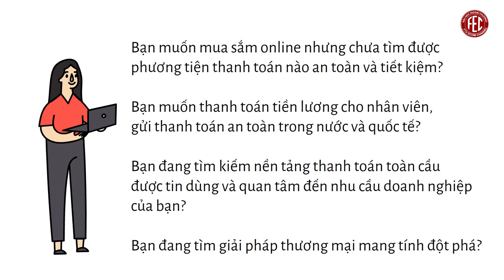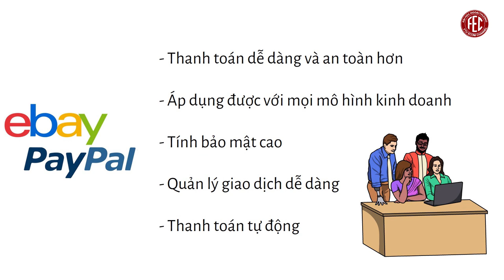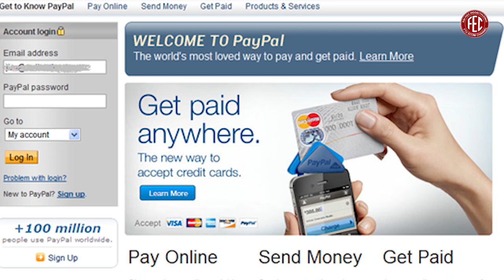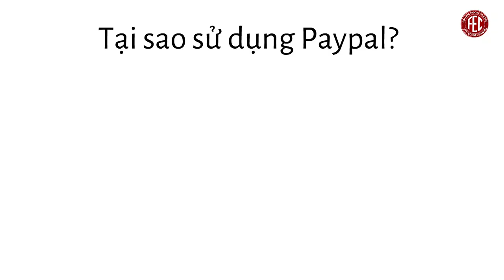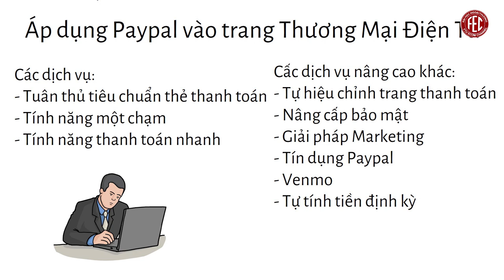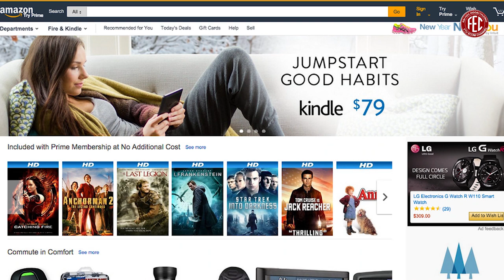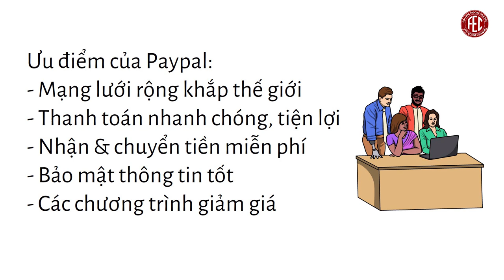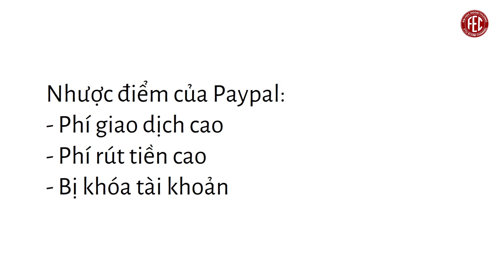Ứng dụng Paypal trong thương mại điện tử